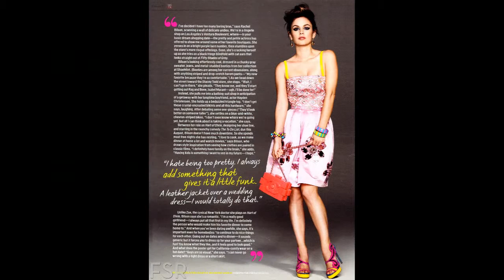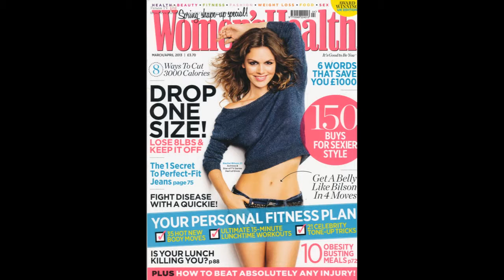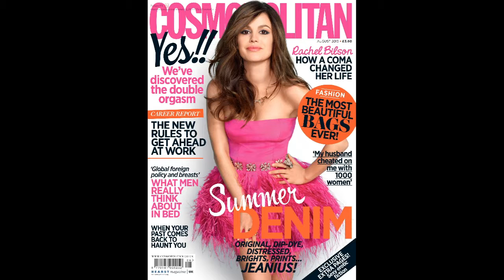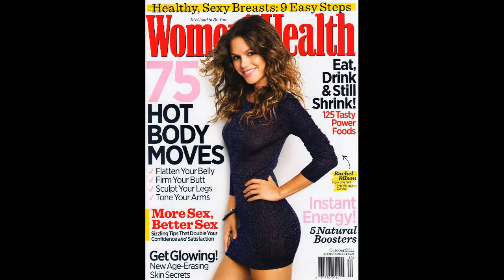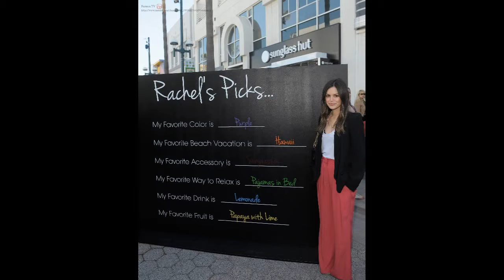Рэйчэл Билсон (Rachel Bilson) musical slide show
Рэйчэл Билсон (Rachel Bilson)